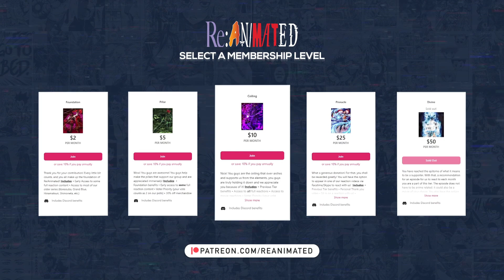Why Do I feel Like This Will Be Dark? | Puella Magi Madoka Magica Episode 1 Reaction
Timstamps:
00:00 - Intro
00:28 - Recap
01:30 - Reaction start
15:09 - Reaction end

SEO